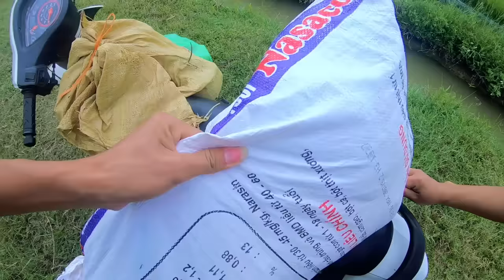PHD | Chăn Bò Phong Cách Dubai | Cow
🔰 Tôi sẽ thử đi chăn bò xem cảm giác đi chăn bò sẽ ntn các bạn cùng theo dõi nhé.
MẠNG XÃ HỘI CỦA PhươngHữuDưỡng nhé,